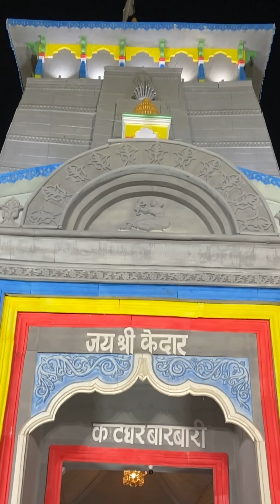Kedarnath Katghar Durga Pooja Prayagraj | Kedarnath dham in Prayagraj